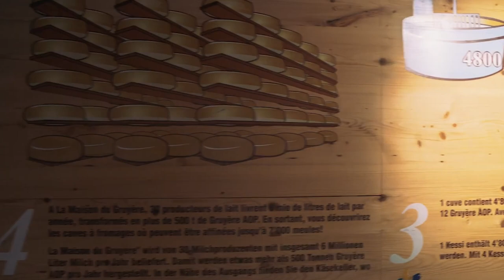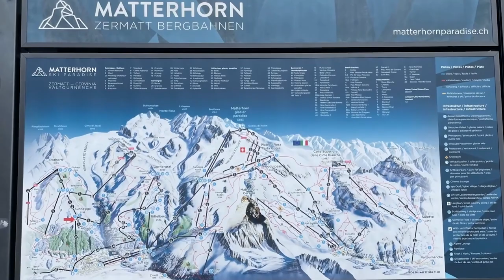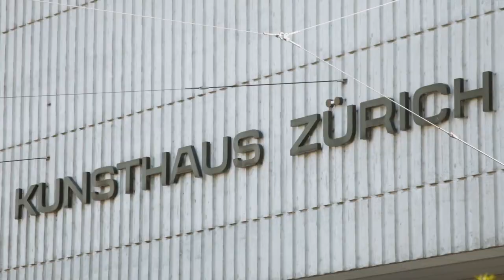10 Best Places to Visit in Switzerland | 2023 Travel Guide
10.5 Best Places to Visit in Switzerland | Stunning Views, Culture & Food | 2023 Travel Guide

Welcome to Jetsetter Journals, where you travel the world from the comfort of your own home, discovering both hidden and famous stunning beauties of our planet. Get ready to embark on an exciting journey with us as we take you to Switzerland, the homeland of chocolate, cuckoo clocks, and stunning landscapes.

Switzerland is renowned for its breathtaking natural beauty, boasting snow-capped mountains, crystal-clear lakes, and charming cities. But in this video, we'll unveil the hidden spots that will leave you dumbfounded and the most surreal places on Earth. It's one of the best vacation spots in the world.

00:00 – Welcome to Switzerland - best vacation spot in the world
00:44 – Lugano
01:37 – Gruyères
03:04 – Emmental
04:08 – Avenche
04:47 – Engadine
05:42 – Lucerne
06:49 – The Matterhorn
07:45 – Bern
09:00 – Zurich
09:59 – Basel
10:45 – Grindelwald
11:17 – Outro

Interesting information to check out.
Gruyères is a town of enchantment, wonder, and a top-secret spot that must be on your bucket list.

Why watch on Vision Pro when you can get up and Go!